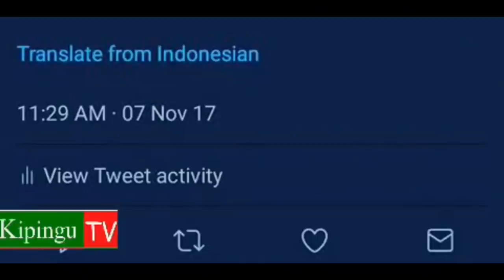Mzozo waibuka baina ya Kenya na Tanzania (Balozi aitwa)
Mzozo umeibuka baada ya Tanzania kuteketeza vifaranga vilivyonunuliwa Kenya kuingizwa Tanzania na kutaifishwa kwa Ng'ombe walioingia kwenye hifadhi ya Tanzania.